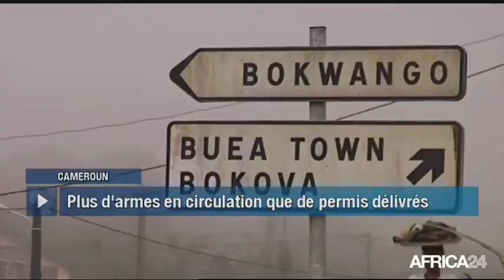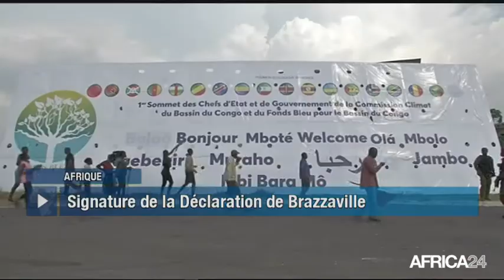Le Journal du lundi 30 avril - 16h GMT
Cameroun, INTERDICTION DE LA VENTE D’ARMES. Afrique, CONCLUSIONS DU SOMMET SUR LE FONDS BLEU. Afrique, UNE MISSION TUNISIENNE ATTENDUE À DAKAR. Mali, 8ÈME ÉDITION DU FESTIVAL JAZZ KUMBEN.